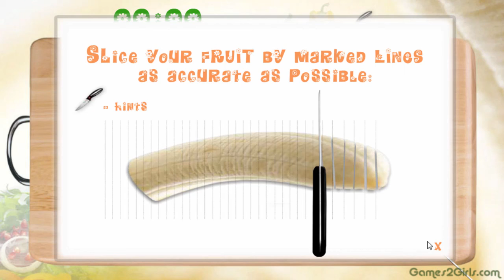Salad Day Part 1 | Mixed Fruit Salad | Mixed Salad Game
Salad Day Part 1.  Mixed Fruit Salad Game.